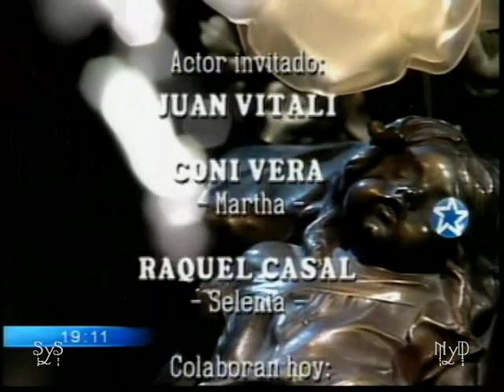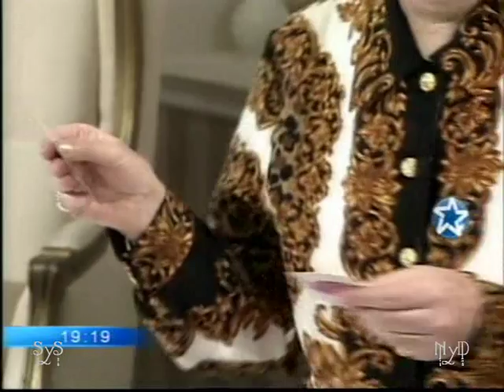Andrea Del Boca - Zingara ( 107. cap. )